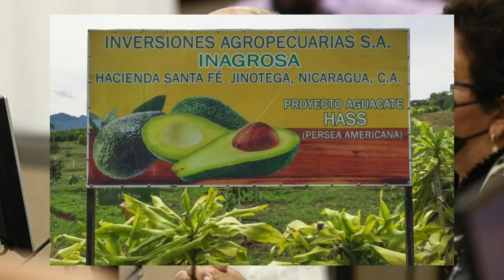POLICIA SANDINISTA DICE EN JUICIO INTERNACIONAL QUE DIPUTADO TIENE RELACION CON PARAMILIATRES